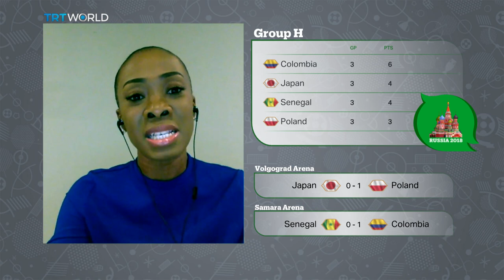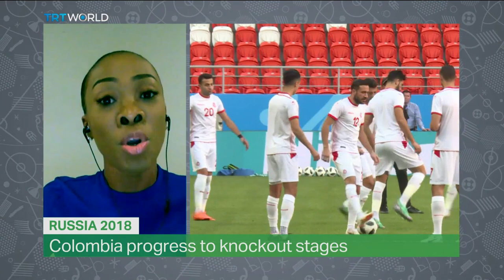Senegal’s World Cup elimination and African football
Japan finish on the same number of points and goals as Senegal. So they progress by way of a better disciplinary record. Senegal had picked up more yellow cards, so they're out. And that's the end of Africa's respresentation at this World Cup. Football journalist Juliet Bawuah went through Senegal's journey in this World Cup and what their elimination means for African football.

Beyond The Game is a five times a week show that tells you everything you need to know about your favourite sports. We’ll be at the biggest events bringing you exclusive features and the best interviews.

It is your one stop shop for sport, Monday to Friday at 2030 GMT.